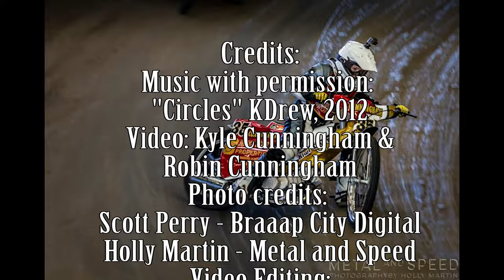KyleVideo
Kyle Cunningham #35 - Nor Cal Speedway Racer
Riders Profile:

Thank You KDrew for your permission to use "Circles". And also Thanks to Scott Perry with Braaap City Digital, Holly Martin w/ Metal and Speed and Gina Horn for your permission to use these awesome photos!